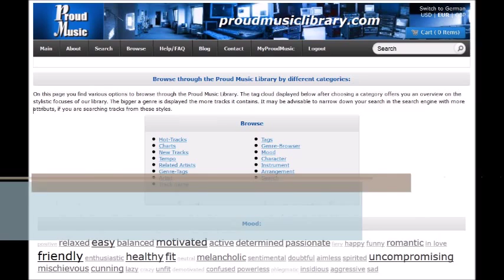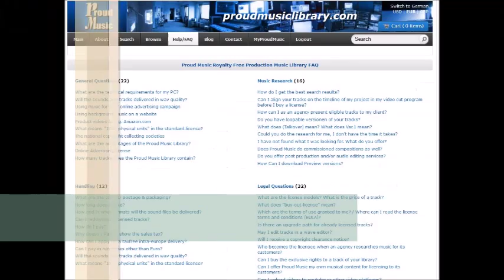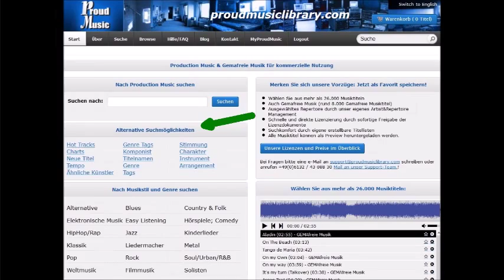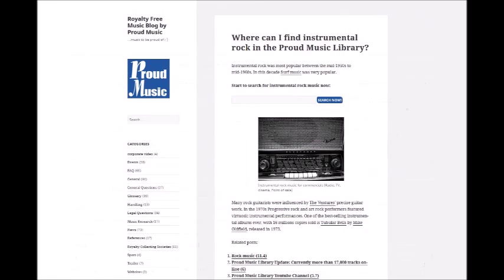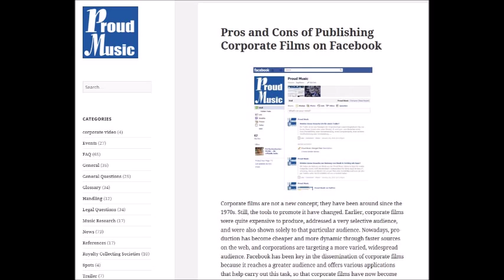deephouse long by Heiko Klüh - PROUD MUSIC LIBRARY - Production Music ALL RIGHTS RESERVED!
House goes thoughtfulness, does not fit any category, useable for extraordinary projects

Genres:
Dance Pop, Mainstream, Electronic Music, Eurodance